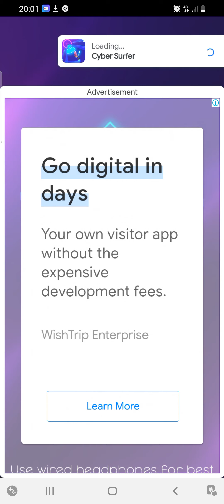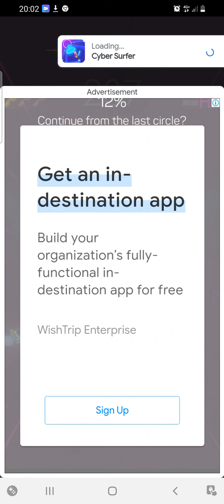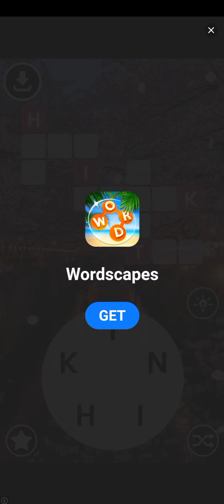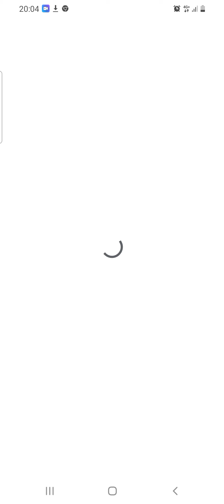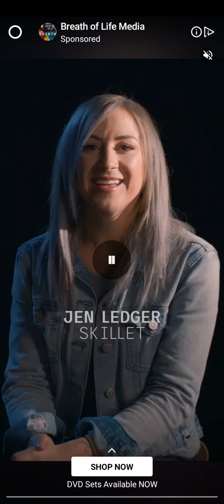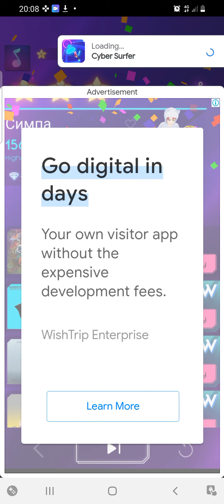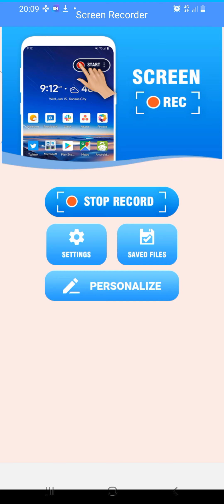playing music game